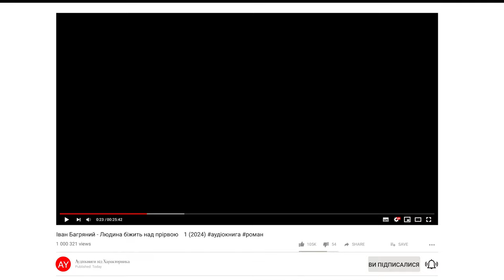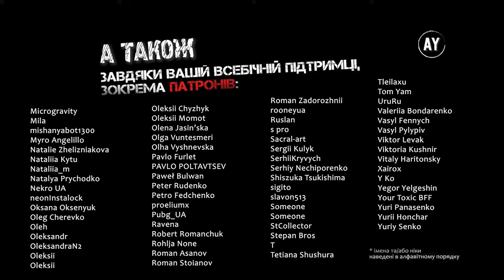Іван Багряний - Людина біжить над прірвою 🔶01🔶 (2024)